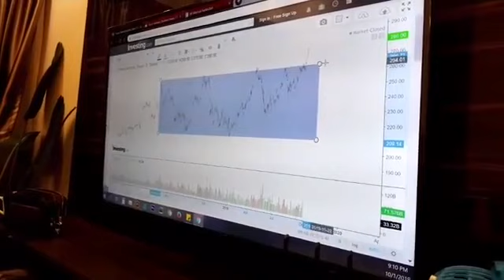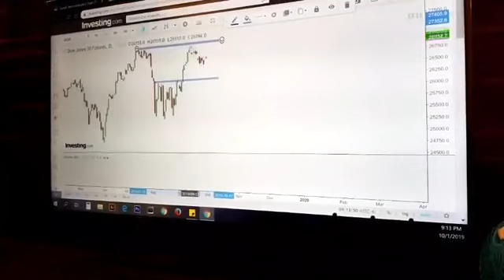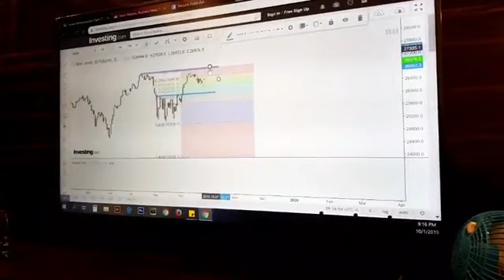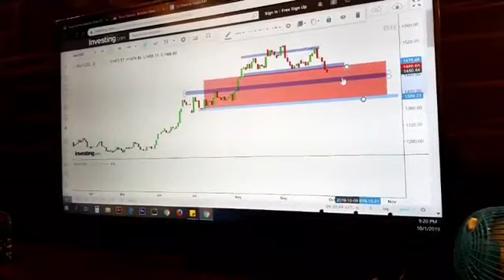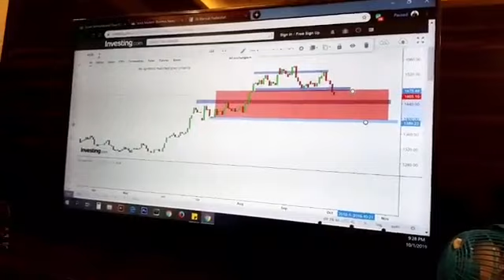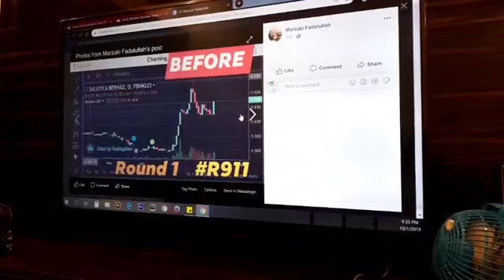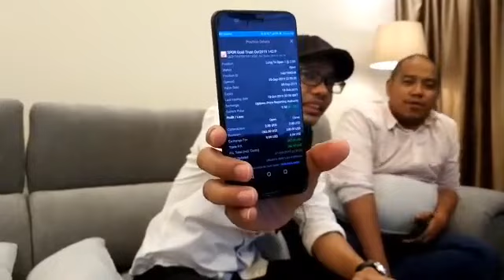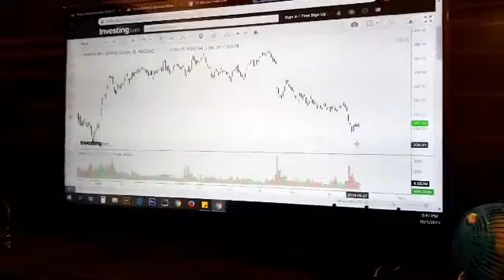Stallion Brothers - Weekly Market Outlook 01 Oktober 2019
StallionBrothers Weekly Market Outlook 01 Oktober 2019 update terkini mengenai pasaran.

LIVE hanya dalam group FB Kuasai Pasaran Global. Komen NAK JOIN sekiranya nak tonton LIVE setiap minggu di dalam closed group kami.